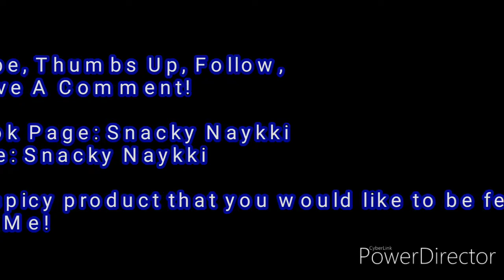Tango with a Mango!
Part 2 of Shawn Teair Smith's mad creations! Pullin Heat gummy bear and XXX TROPICAL MANGO HEAT.